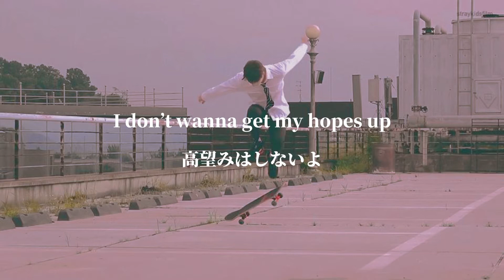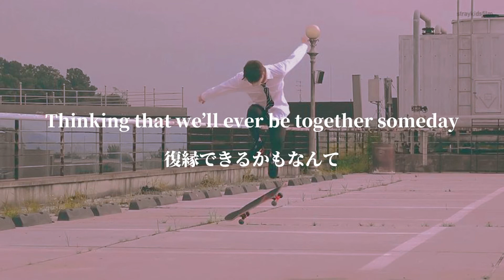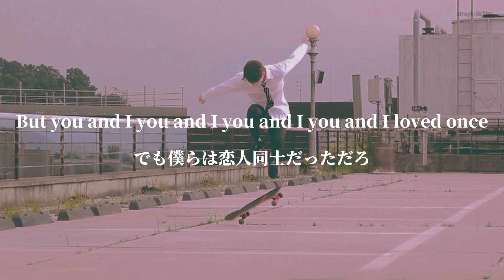[和訳] 今でも好き、でも前とは違う-See You-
今回はJohnny Orlandoの See You です！